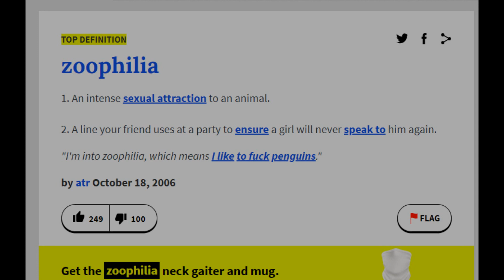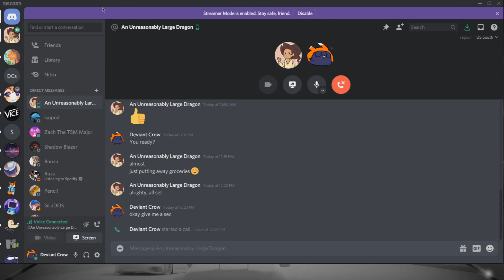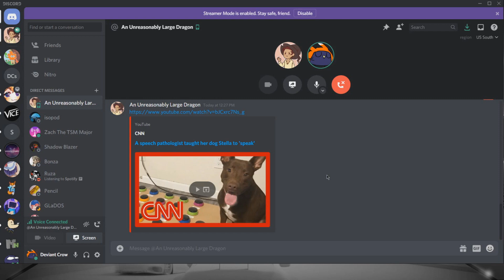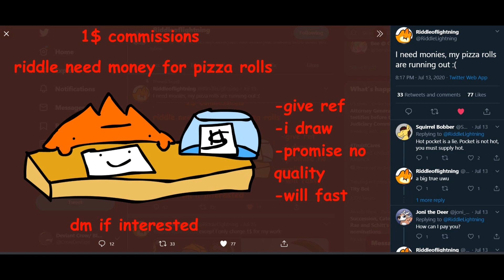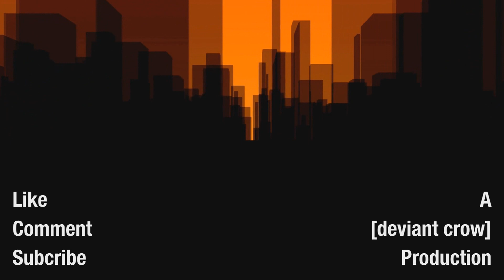Interview with a Zoophile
In this video I interview a no good zoophile, and confront them with the facts of consent.